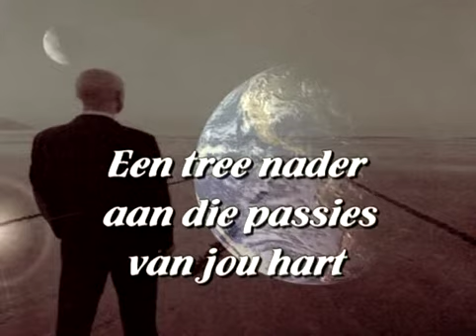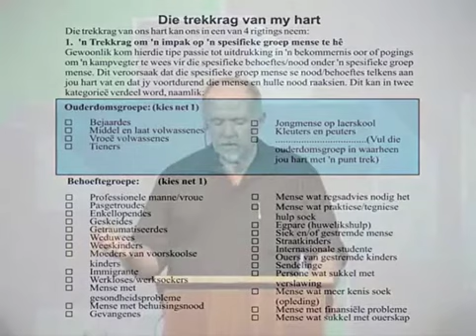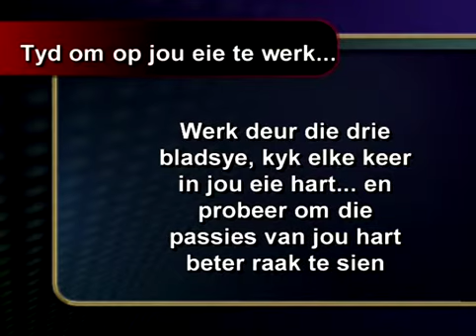12 Ontdek jou plek deur weer jou passies te vind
Dr. Floiris Knouwds gesels oor passies (die dinge wat ons binnewêreld aangryp en ons "alive" laat voel) en hoe dit deel moet wees van die plek wat ons vind vir bediening. Omdat dit bediening iets laat wees wat jou van binnekant af motiveer is en jou met lekkerte jou verskil laat maak.